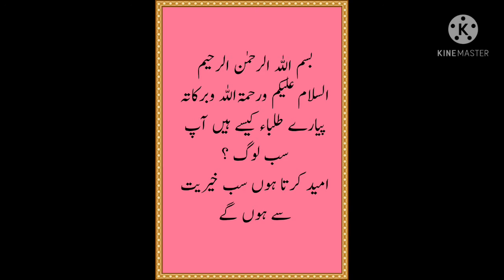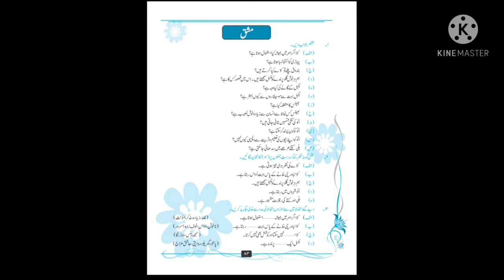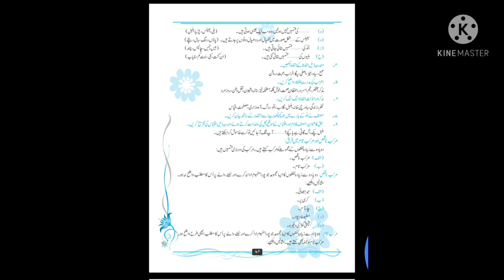lec#4 mulki parinday urdu 9th exercise solution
lesson Mulki parinday short questions
 Lecture # 4